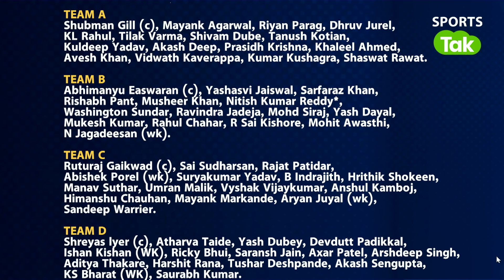DULEEP TROPHY FULL SCHEDULE: कहां, कहां पर देखें मुकाबले | Shubman | Ruturaj | Iyer | Sports Tak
GET ALL THE COMPLETE DETAILS OF DULEEP TROPHY. WATCH THE VIDEO FOR MORE DETAILS.

Vikrant Gupta
Sports Tak
Aaj Tak
Sports Tak
rohit sharma duleep trophy
virat kohli duleep trophy
shubman gill captain
abhimanyu eshwaran captain
ruturaj gaikwad captaincy
shreyas iyer captaincy
kohli rohit duleep trophy
indian team duleep trophty
india vs aus test series up
rohit virat
virat in domestic
rohit in domestic
bcci domestic
indian players in domestic
indian team domestic tournament
jay shah
jio cinema
duleep trophy latest
bcci
jay shah latest
bcci latest news
shubman gill news
jio tv